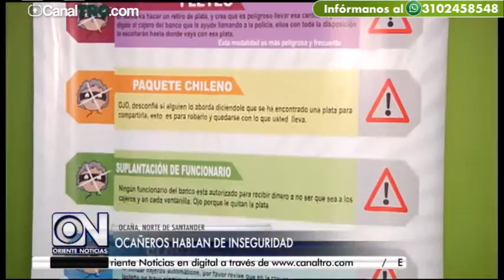La delincuencia urbana - Especial Oriente Noticias